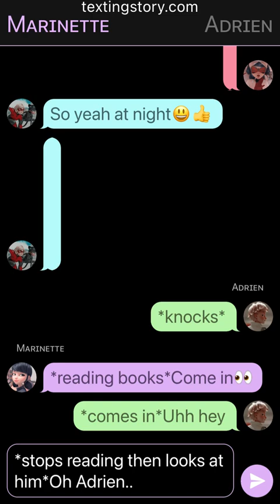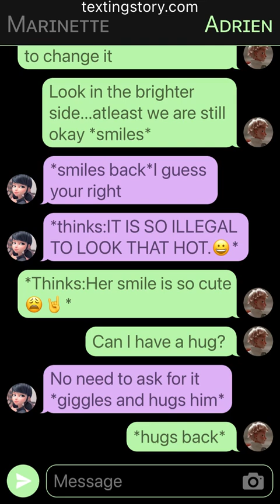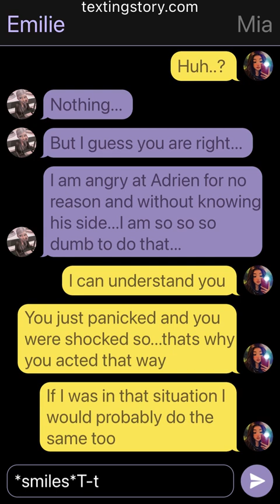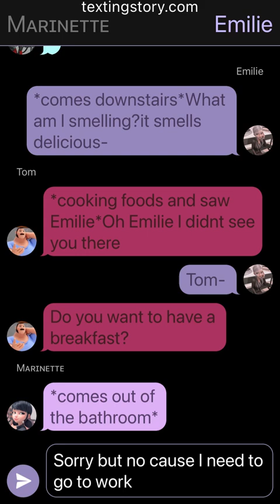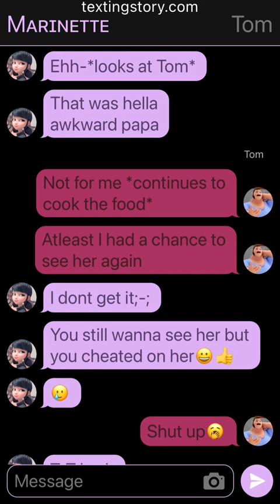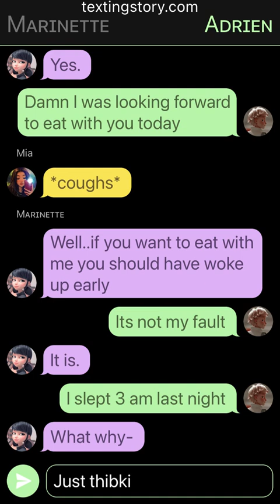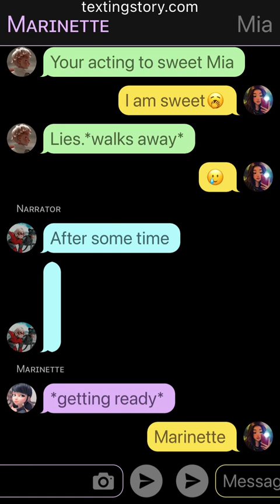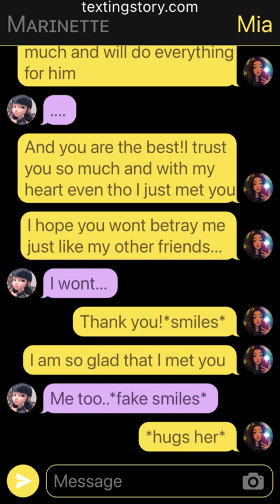True Love//PART 6